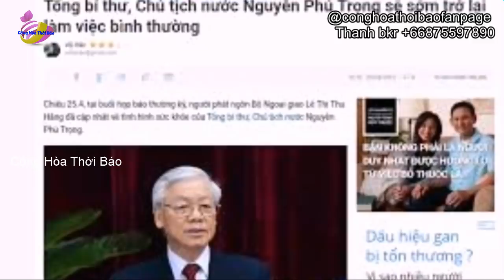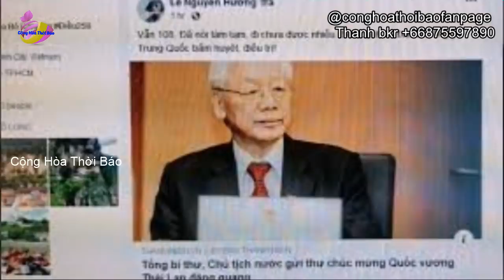Lò vẫn cháy, Nguyễn Phú Trọng bệnh nặng: Nguyễn Xuân Phúc đối đầu Trần Quốc Vượng